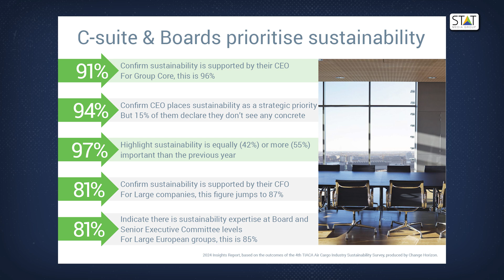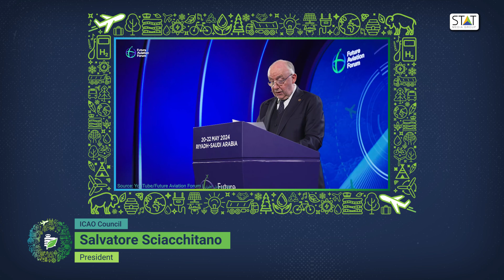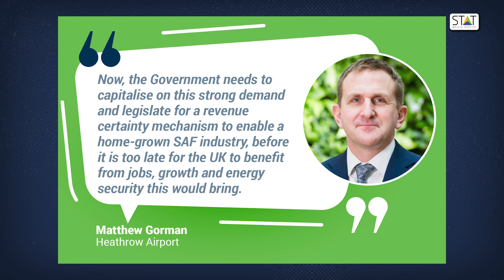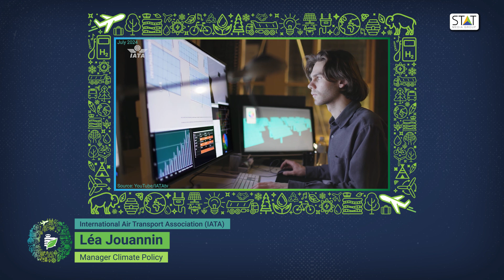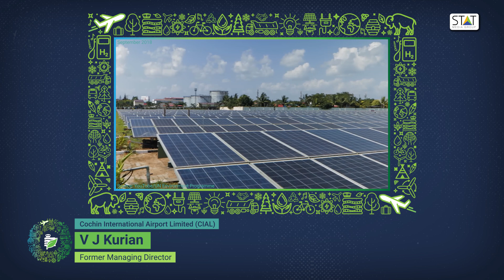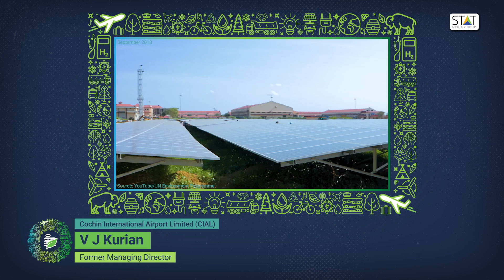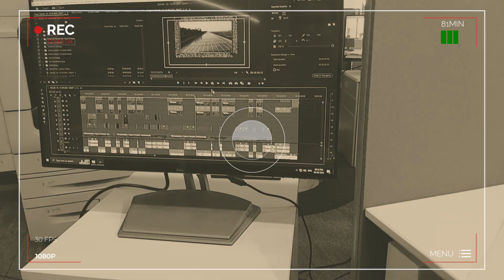Episode 2: Collaboration and carbon footprint reduction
In this episode, we dive into the critical role of collaboration in reducing the aviation industry's carbon footprint. From government policies to partnerships between airlines, airports, and energy companies, this episode explores the collective efforts to achieve net-zero emissions.

Featuring insights from industry leaders like Marie Owens Thomsen (IATA), Preeti Jain (IATA), and Amelia DeLuca (Delta Air Lines), we discuss how sustainable aviation fuels (SAF), fleet renewals, energy-efficient innovations, and industry regulations are accelerating the path to a sustainable future.

We also highlight groundbreaking initiatives by Edmonton International Airport (YEG) and explore global efforts by airports like Melbourne, Cochin, and more. Watch to learn how cross-industry collaboration is key to driving change and leading aviation toward a greener tomorrow.